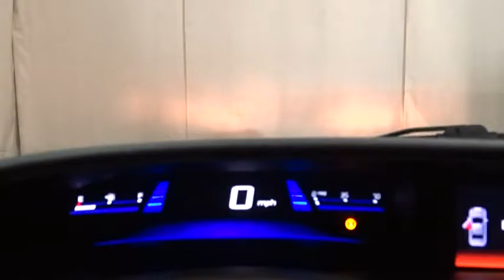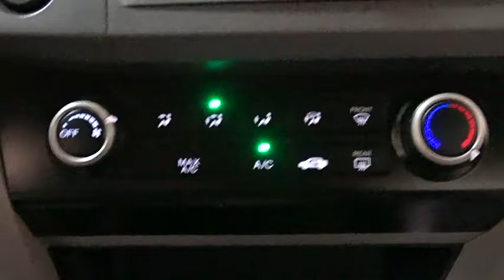2012 Honda Civic Cpe Des Plaines, Elmhurst, Schaumburg, Chicago, Naperville, IL T49200A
2012 Honda Civic Cpe
2012 Honda Civic Cpe LX COUPE - FREE 1YR CARFAX MONEYBACK GUARANTEE!!! - Stock#: T49200A - VIN#: 2HGFG3B59CH556499

Bredemann Toyota
1301 W Dempster St

LAST CHANCE, HURRRRY THIS VEHICLE AND MANY OTHERS ARE GOING TO AUCTION SOON! MUST MAKE ROOM FOR THE UPCOMING AUTO SHOW SHIPMENTS. AT THIS BELOW MARKET PRICE, OUR LOSS BECOMES YOUR OPPORTUNITY, YOUR RESEARCH IS PERFECT, HOW IS YOUR TIMING?***LX COUPE LOADED UP WITH POWER PACKAGE, CD/MP3 PREMIUM SOUND *AND ONE OF THE BEST VALUES AROUND. BE OVERJOYED AND UNDER BUDGET WITH THE PRICE AND A 1YR CARFAX MONEYBACK GUARANTEE TO MAKE SURE IT'S NICE!